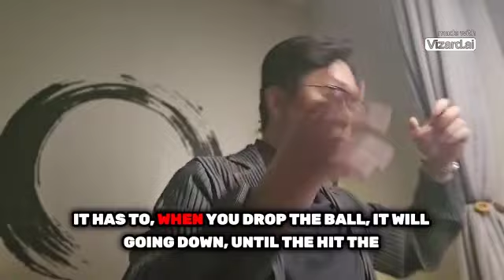One mind: Confirming to yourself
The Dharma talks for enlightenment only.

"The Heart Sutra"

It'll be on Saturday at 11:30 am (CET Timezone)

To join Dharmatalk, you need to log in and click the link at the following link.

Nim'll answers your questions for on next Dharmatalk or send you link for Zoom meeting if needed.